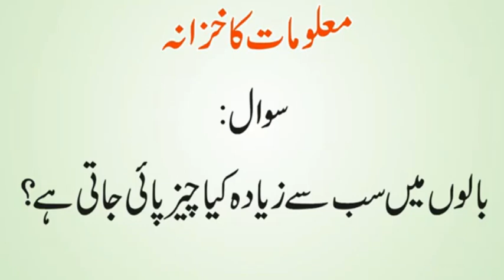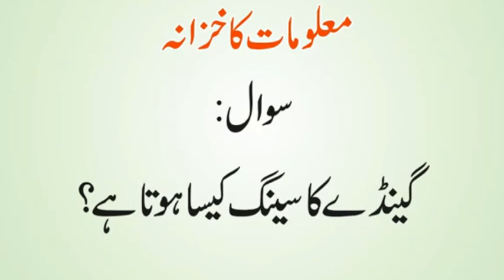Ganday Ke Seeng Kis Cheez Ke Hote Hain | Konsi Cheez Garm Karne Per Sukrati Ha | Urdu & Hindi Riddle